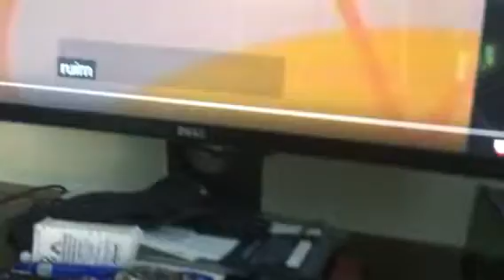Sagwa the Chinese Siamese Cat 🐈🐱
PBS Kids ID